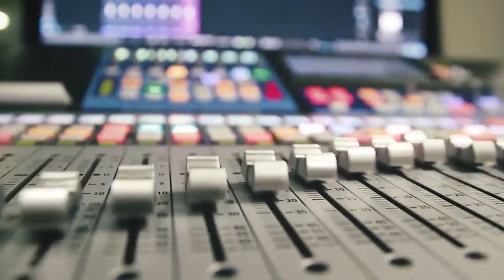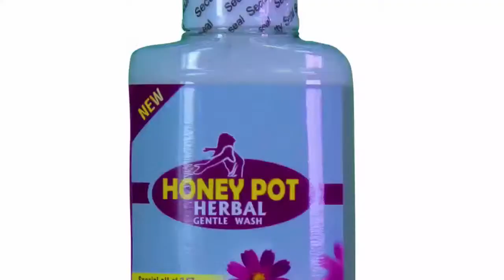Entunguuka y'orurembo rwa Mbarara (Lord Mayor Kakyebezi) | morning@Sky na Akoragye